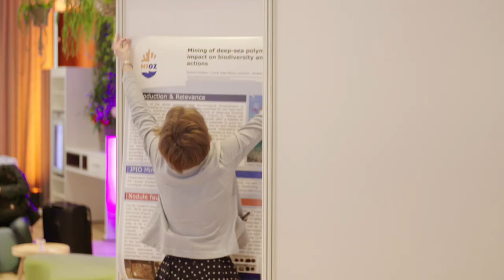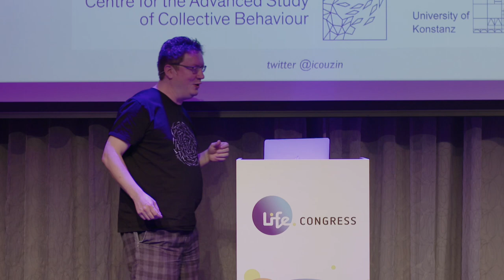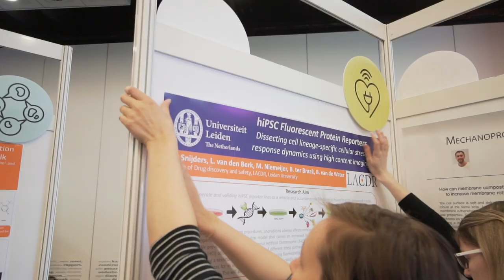Aftermovie Life2019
Together with almost twenty researchers, all from different disciplines, The Netherlands Organisation for Scientific Research (NWO) organised the very first edition of Life on 28 and 29 May 2019 in Bunnik: a brand new, unique, national congress covering the Dutch Life Sciences in the widest sense of the word, from femtometer to kilometer, from cell to planet. Life is meant to connect senior and junior researchers from all different disciplines in the life sciences. To explore and push boundaries, to lively discuss new or desirable developments in the field, to get inspired by each other’s research and approaches and to start new interdisciplinary collaborations.